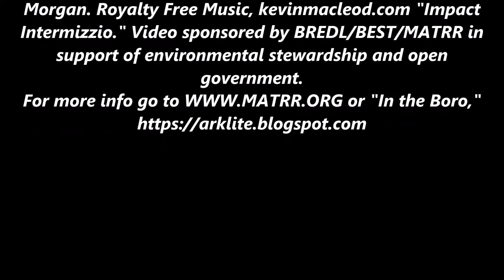Scottsboro Storm Shelter Not Completed, Presentation by the Deacon 5-17 -21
May 15, 2021 Citizen Presentation By the Deacon - 6 months no action - The Storm Shelter Was Never Completed - Scottsboro City Council Work Session. Videos and Agenda

The Storm Shelter - by The Deacon - A non-profit Windows Media Video produced by Garry Morgan.